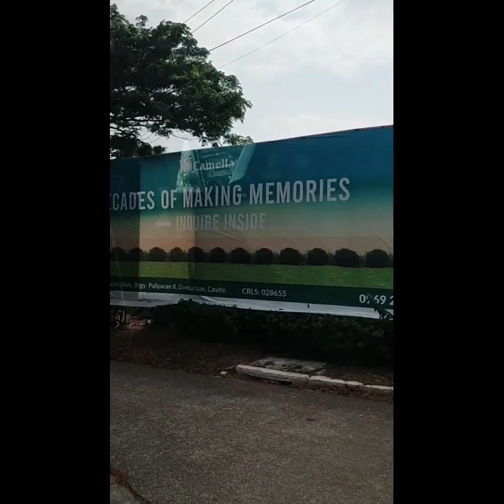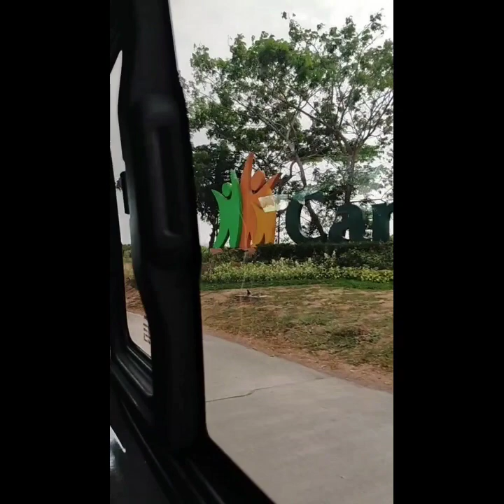Going to Maragondon🚗🚗